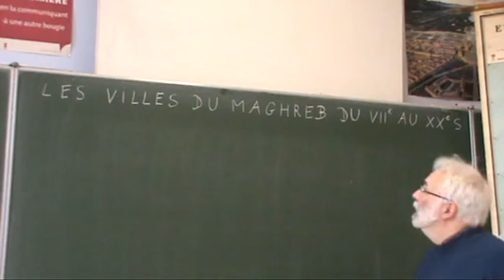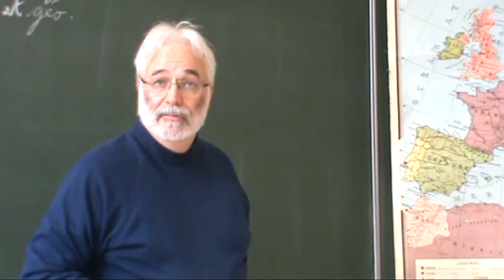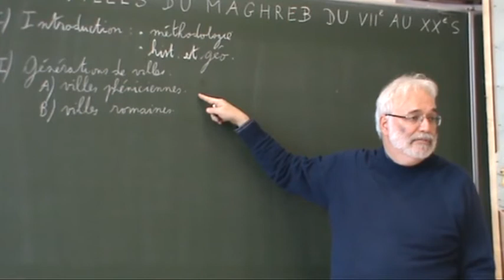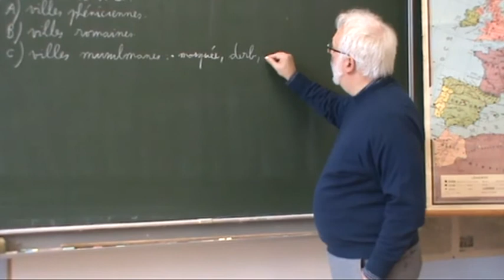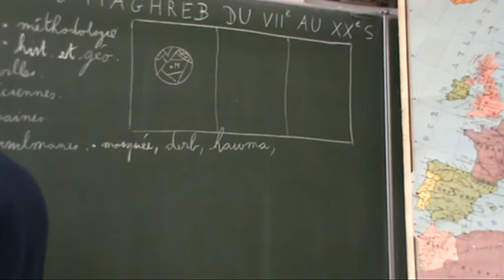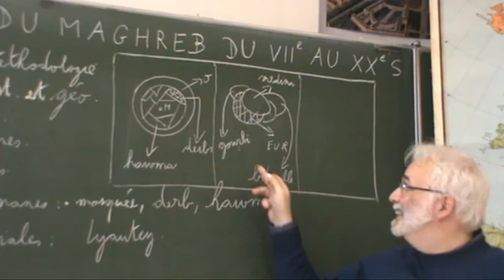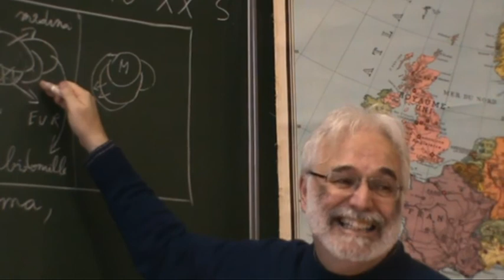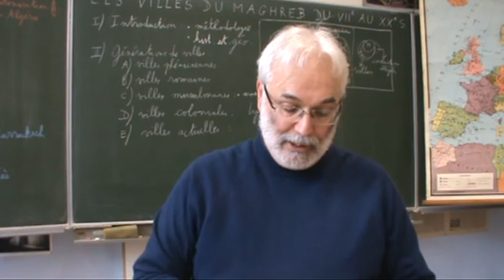Les villes du Maghreb du VIIe au XXe siècle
Comment s'expliquent les problèmes sociaux dans les villes nord-africaines ? Elément de réponse